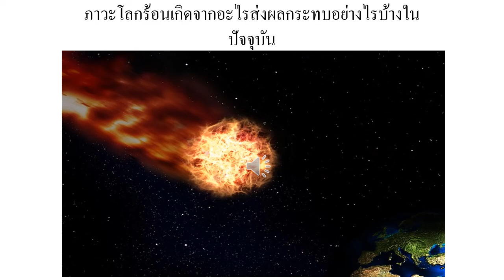ภาวะโลกร้อนเกิดจากอะไรส่งผลกระทบ